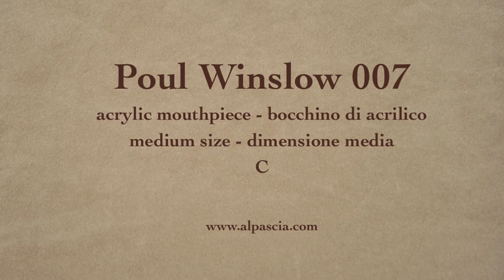pipa Poul Winslow 007 - smoking pipe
Poul Winslow C